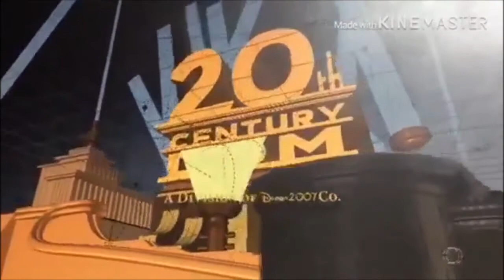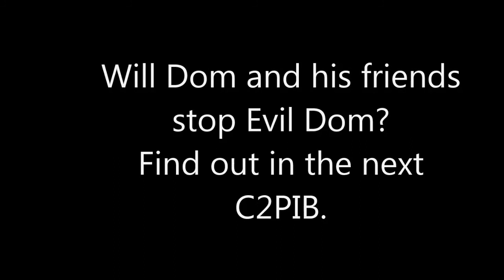C2 Pictures Intro Bloopers 2 Attack of The Bloopers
Dom and his friends are back!